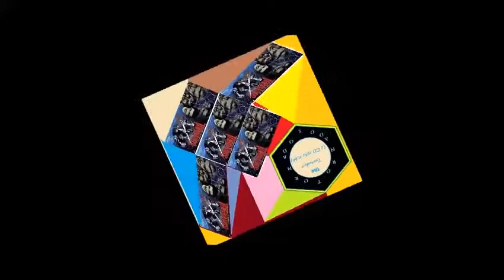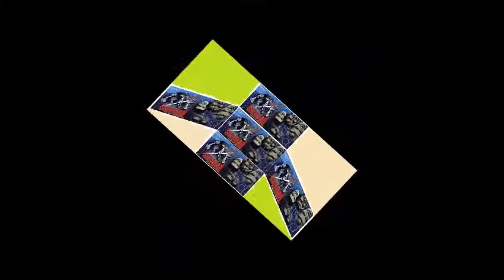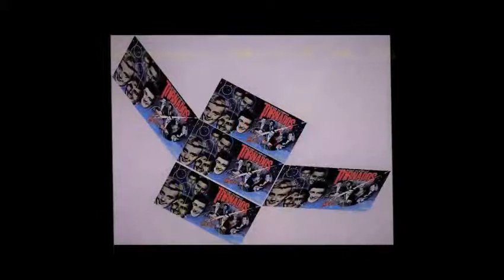Red Roses And A Sky Of Blue The Tornados {Cd.2 * N.2}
The Tornados - Telstar The Complete Tornados (CD 2)